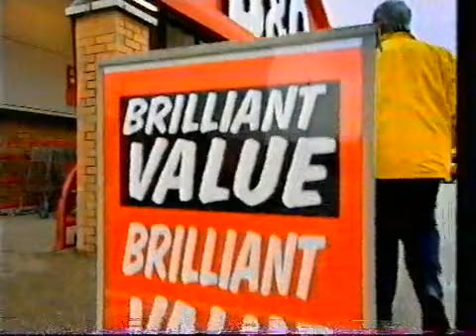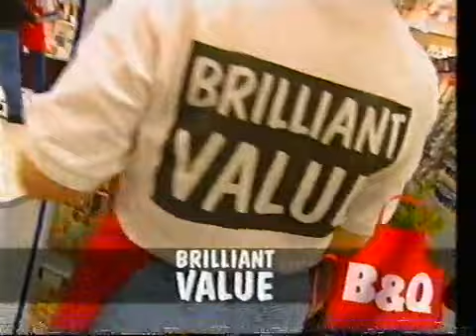Carlton Adverts 1998 (8)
Adverts for BT, Fire Brigade, "Devil's Advocate", Daily Mail, B & Q, DisneyWorld, NiQuitin, "The Box R & B Hits Album".